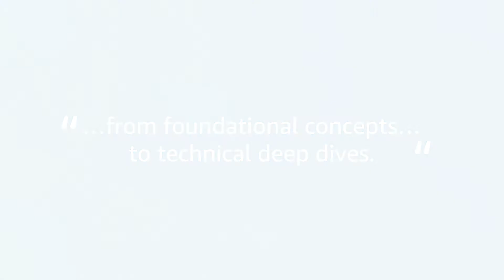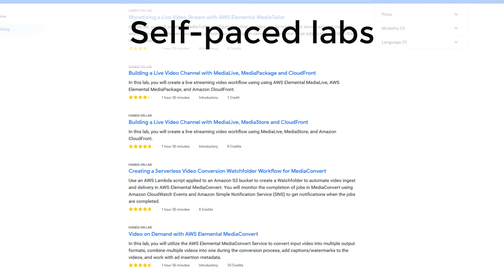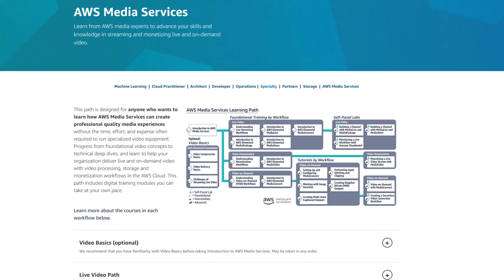AWS Media Services Learning Path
AWS Training and Certification offers a Media Services Learning Path designed for anyone who wants to learn how to create live streaming and video-on-demand media experiences.